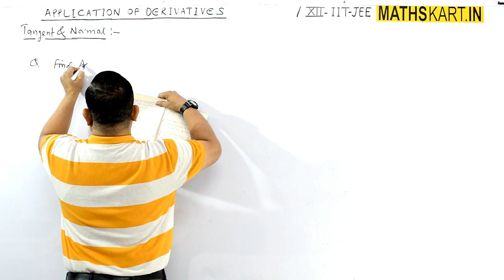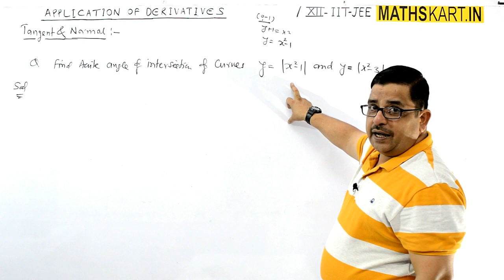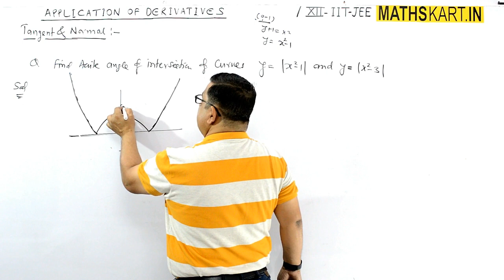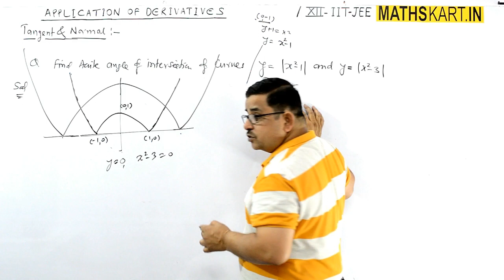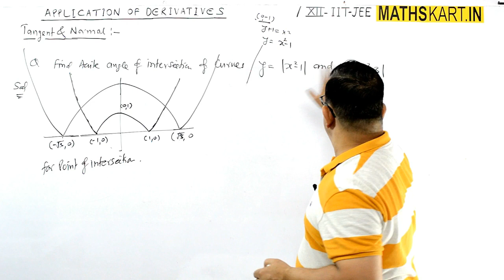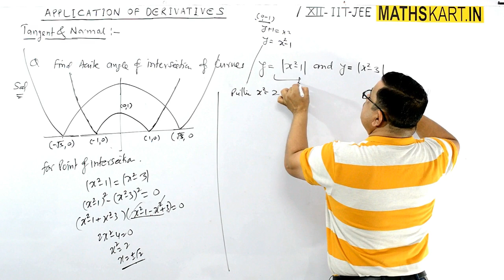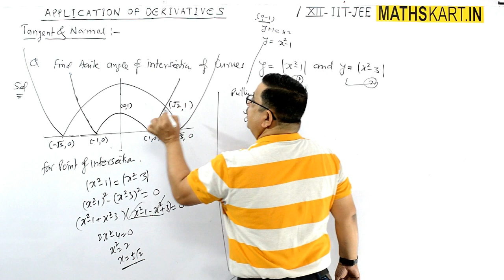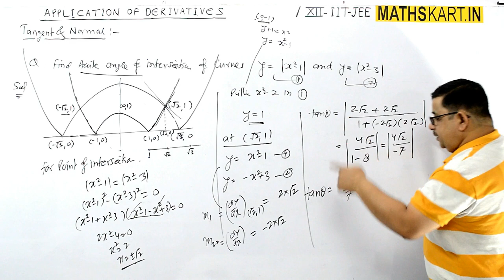Problem on Angle of Intersection of Two Curves-4 | Tangents & Normal Class-12 JEE/CBSE Maths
Problem on Angle of Intersection of Two Curves.

Play List of Tangent & Normal | Class-12 CBSE/JEE Mains & Advanced ( 8 FULL Videos )